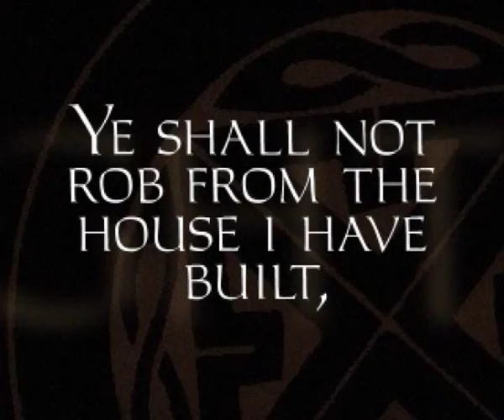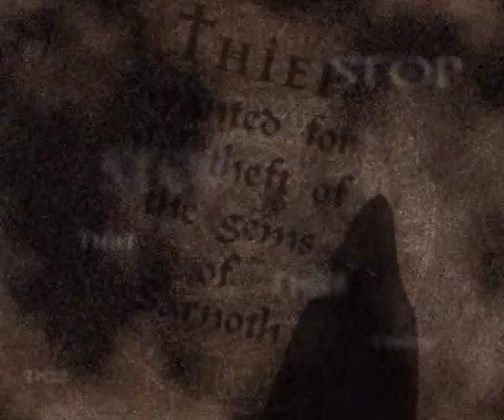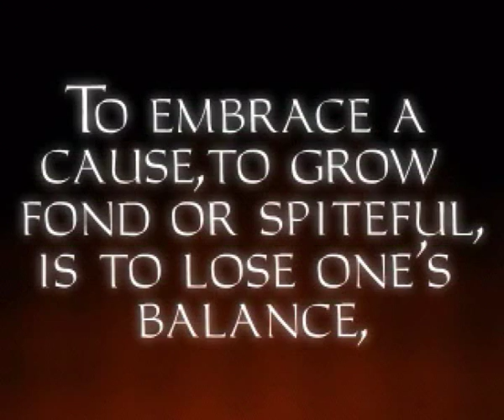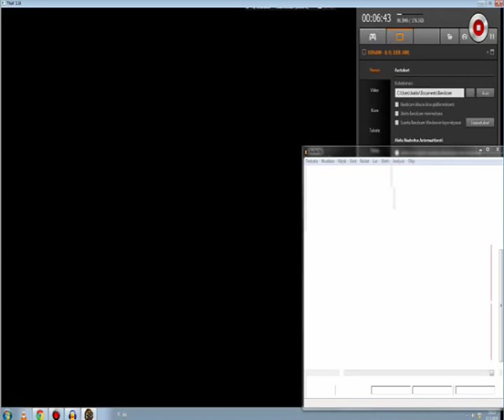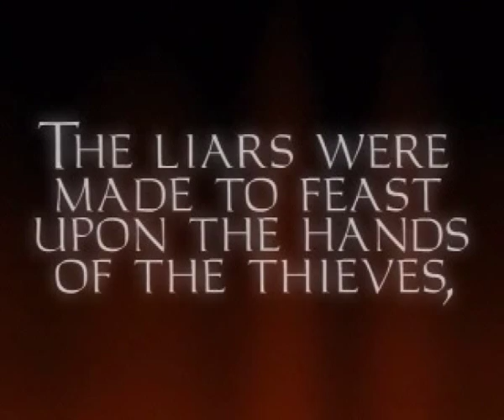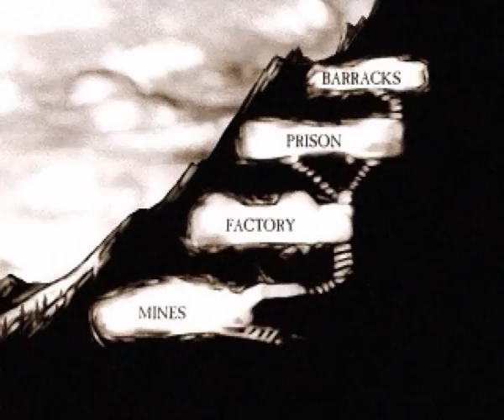Let's Play eli pelataan: Thief: The Dark Project osa 1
Edelleen yksi kaikkien aikojen parhaista peleistä! Kuvankaappauksellisista syistä läpi koko pelailun saattaa ilmetä tallennuksen ja kenttien läpäisyn yhteydessä hetkellisesti pimeitä ruutuja ja tekstien katoamista. Pahoittelen! Pahin pimeä ruutu on ensimmäisessä tehtävänannossa: 00:12:25 - 00:15:51